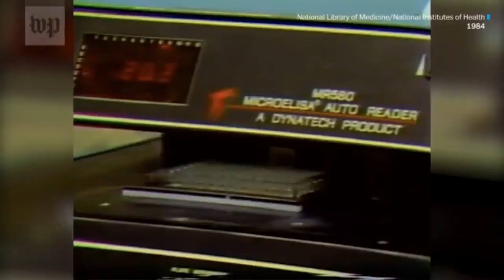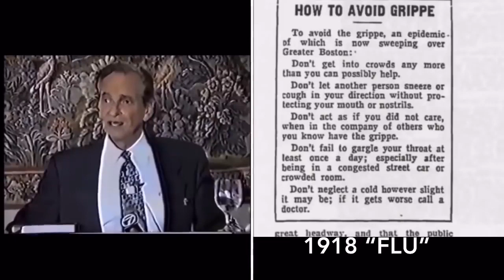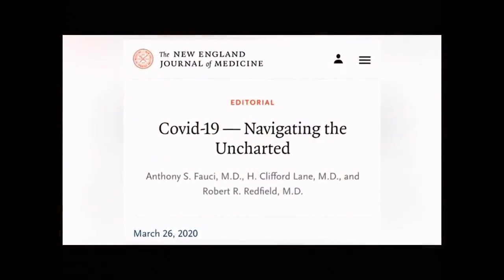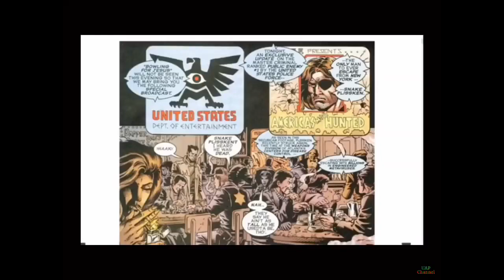When Creating an Epic Demonic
I did not make this video and have not changed it in anyway.